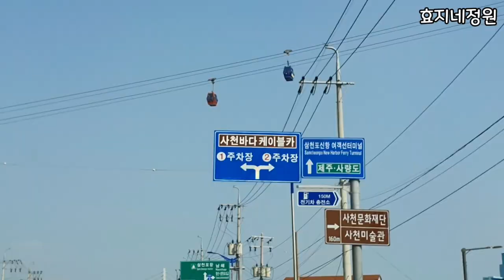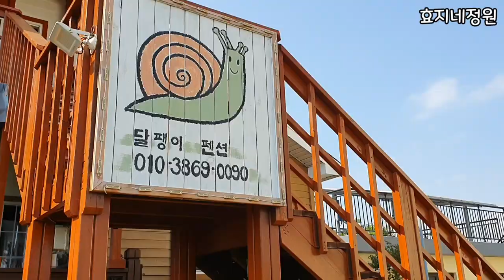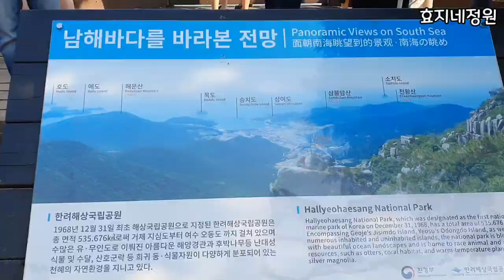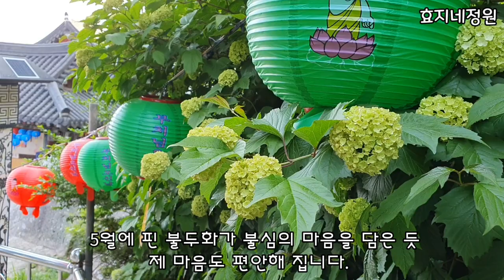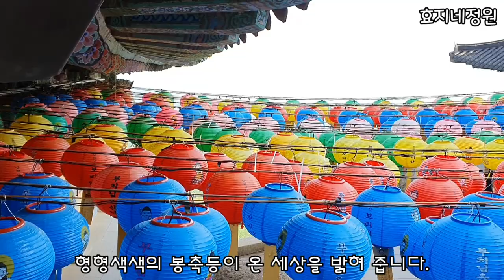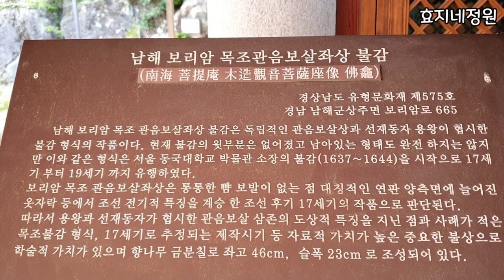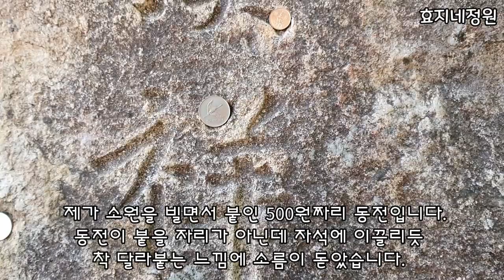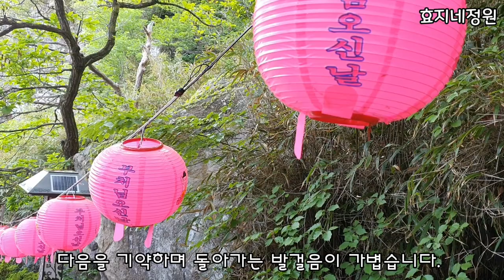하늘과 바다를 품은 엄마의 품속같은 남해 보리암 반나절 여행